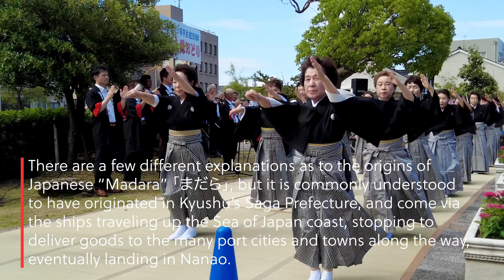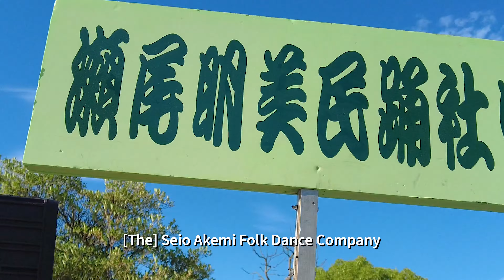Nanao Cultural Festival - An Epic Discovery of Japanese "Madara"!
At the end of July we went to a local festival in Nanao, Ishikawa Prefecture, where we discovered the Japanese music and dance of "Madara" [まだら]. Apparently this form of traditional Japanese music originated in Japan's Saga Prefecture (Kyushu Prefecture), and then was brought to other parts of Japan via the shipping trade up and down the coasts of Japan, and in particular along the coast of the Sea of Japan and into many parts of Ishikawa Prefecture, where it now thrives!